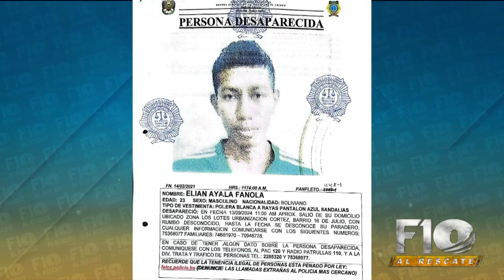Personas Desaparecidas 👤 Elián Ayala Fanola – 23 años.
Personas Desaparecidas

👤 Elián Ayala Fanola – 23 años.

Desapareció el martes 13 de septiembre de 2024, en la Urbanización Cortez, zona Los Lotes – Santa Cruz.

📞 Cualquier información comunicarse al 75368077.